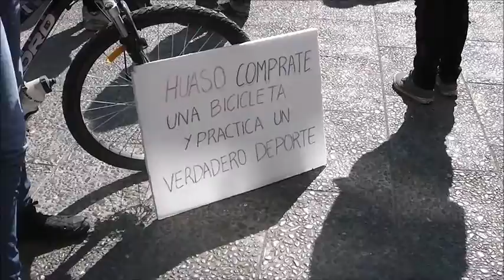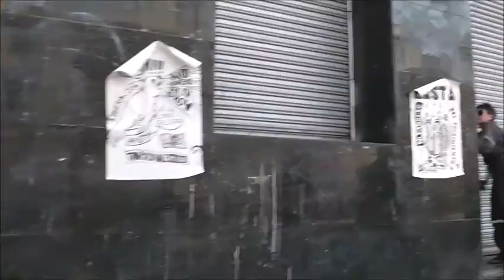No Mas Rodeo !!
Este 03 de septiembre del 2016 fuimos testigos del gran descontento que existe en nuestro país por el abuso y el tremendo Maltrato Animal. Miles de personas en todo Chile marchamos para que de una vez por todas las autoridades de nuestro país escuchen el clamor popular y legislen para que se prohíba de raíz el maltrato animal. Si bien vestir de huaso es una tradición nacional y orgullo del país , eso no garantiza tanta ignorancia por los sres. huasos de élite. Lamentablemente aun existen personas muy ignorantes que no entienden eso que llaman deporte es sin duda MALTRATO.. con estas marchas en donde la gente y los jóvenes han despertado esperamos seguir  luchando y acabar con tanta ignorancia. Fuertemente decimos NO MAS RODEO !!